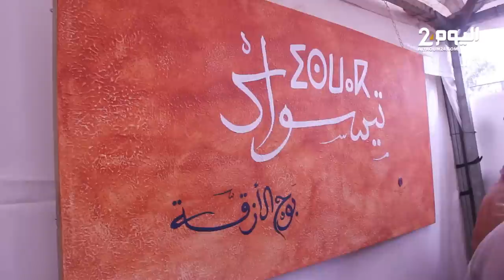مهرجـان يعـيد الحياة لأزقـة المدينة العتيقة بإنزكـان